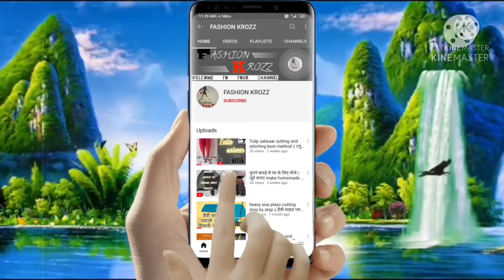पतली और सुंदर डोरी बनाने का सबसे आसान तरीका/Easiest method to make Dori/independence Day special🇮🇳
About video : Dori banane ka easiest method hai.

Welcome to your channel Fashion krozz iss channel par aapko sabse achchi videos provide ki jati hai stitching aur cutting (silai) se related